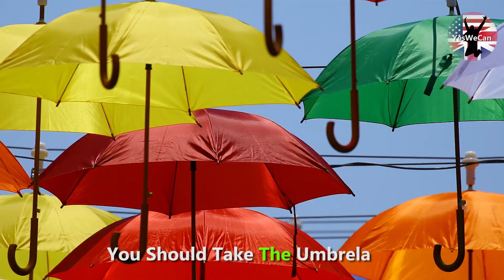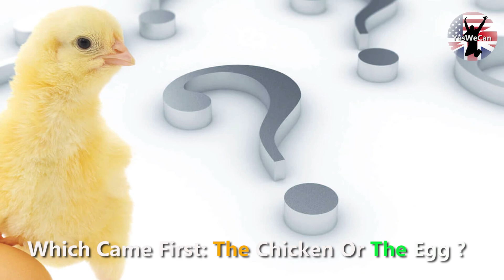How To Pronounce The Article THE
Did you know there are two ways do pronounce the article THE ?
Today I'm gonna show how !!